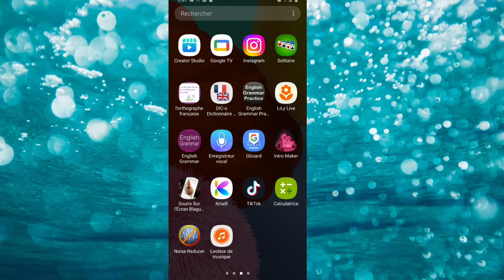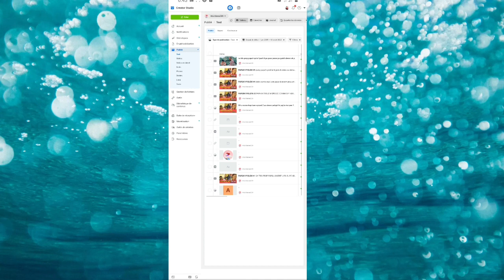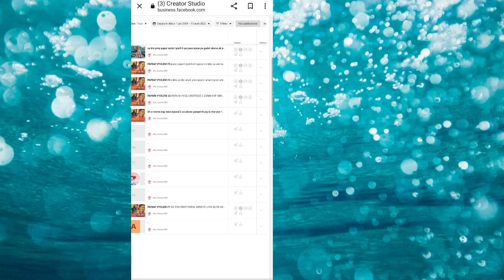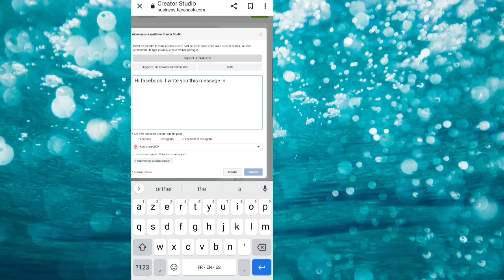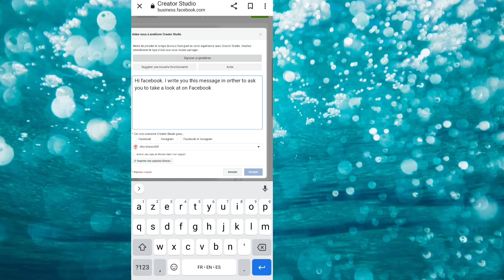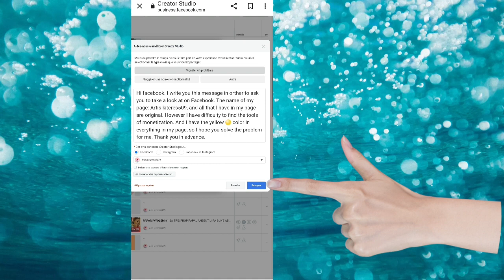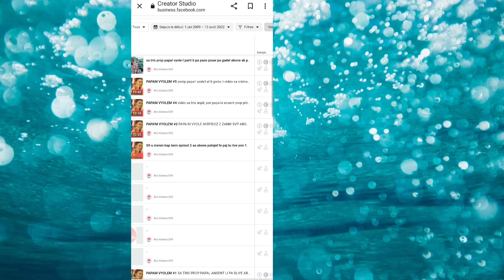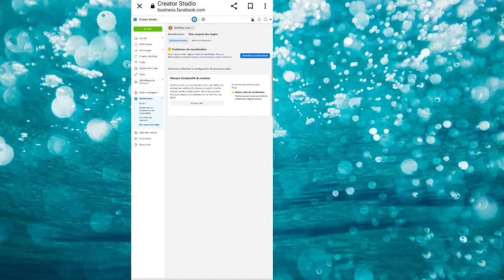Men kòman pou rezoud tout problèm ou gen ak page Facebook ou a. pou Kafè lajan avèk li.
men Sak fè ou Pat gen AKsè avèk outil monetizasyon yo. aprè video sa ou pap gen anyen kap gen koulè jaune nan page ou a.